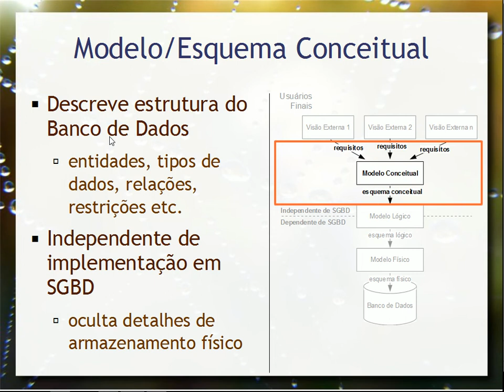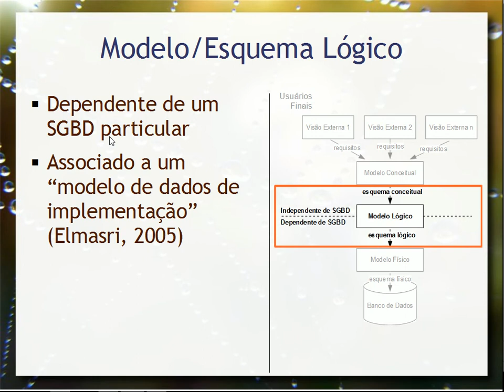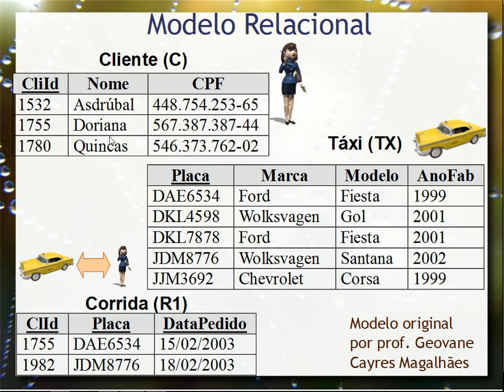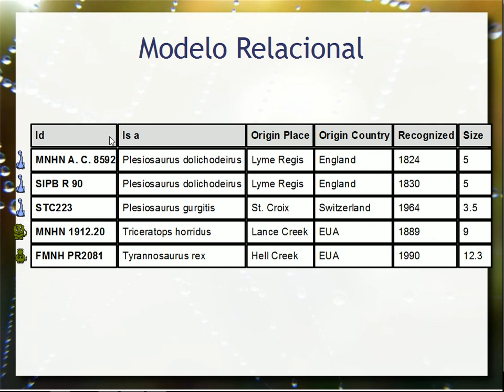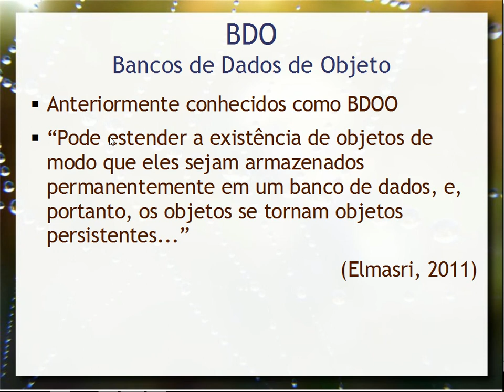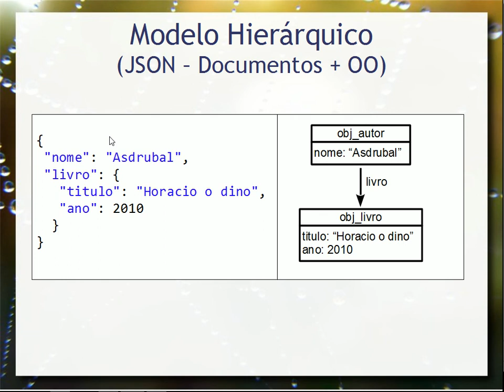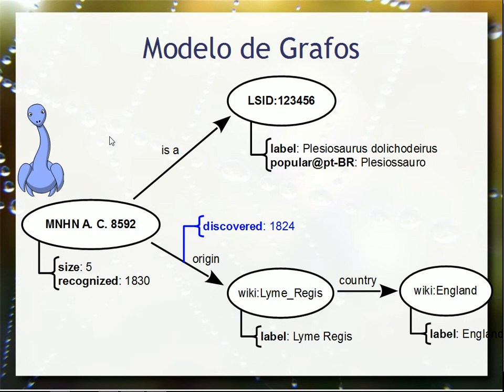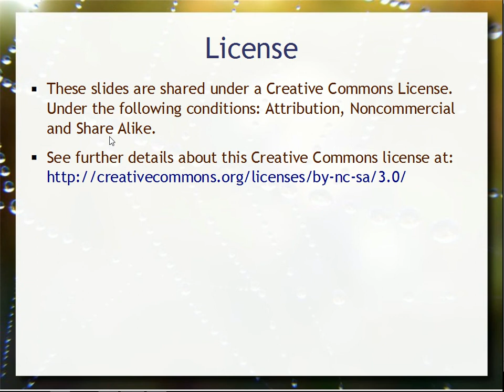Modelo Lógico - Aula 03 - Bancos de Dados 2016.1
Introdução geral ao modelo lógico: contraste do modelo conceitual (domínio do usuário) com o lógico (banco de dados); visão geral de vários modelos lógicos possíveis a partir do mesmo modelo conceitual. Panorama dos modelos lógicos, começando com uma visão histórica (modelos: relacional, hierárquico, rede e orientado a objetos) e seguindo para uma visão atual mais detalhada de modelos e sua relação com os preexistentes (modelos: relacional, orientado a objetos, documentos, XML, grafos e chave/valor).